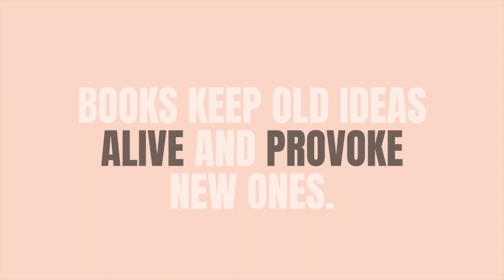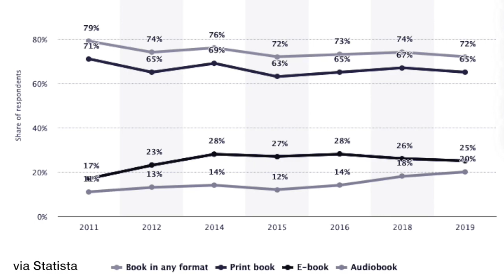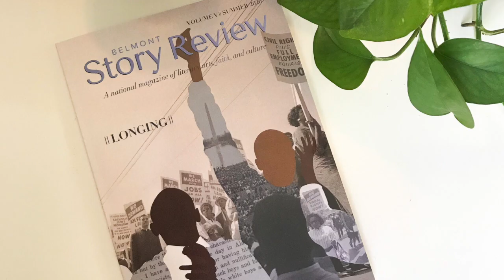The Publishing Major at Belmont University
Learn more about the beauty of books, present world of publishing, and what the publishing major entails at Belmont.